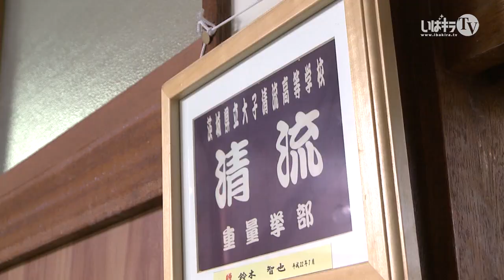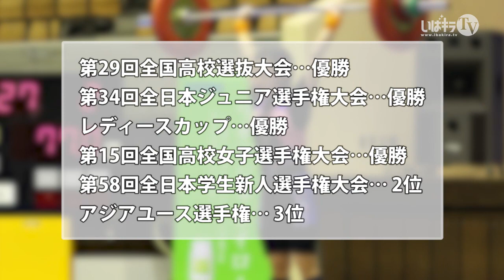大子清流高校 ウエイトリフティング部 安嶋千晶 選手｜MOVE ONLINE #009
今回の「MOVE ON LINE」は、ロシアで行われる「ジュニア世界ウエイトリフティング選手権大会」への出発前に、茨城県立大子清流高校 ウエイトリフティング部にお邪魔し、女子48kg級 安嶋千晶 さんと創部時から関わってきた熊木義明 監督にインタビューしました。

2013年度「キラスポ」もご覧ください。